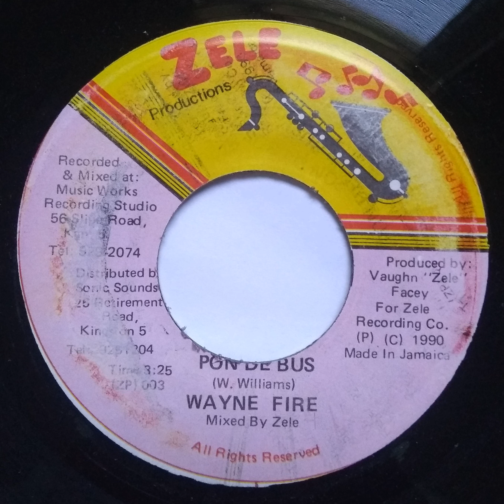Wayne Fire - Pon De Bus - 7inch / Zele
Wayne Fire - Pon De Bus
Label: Zele